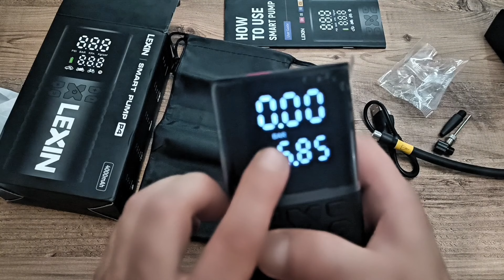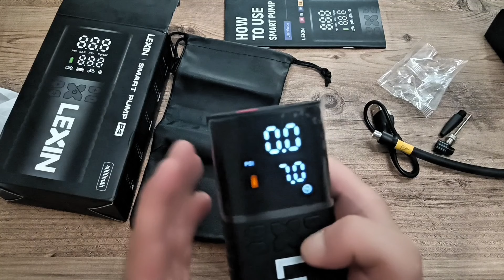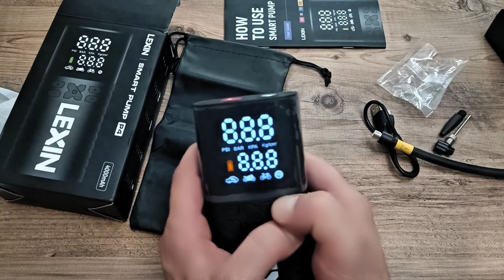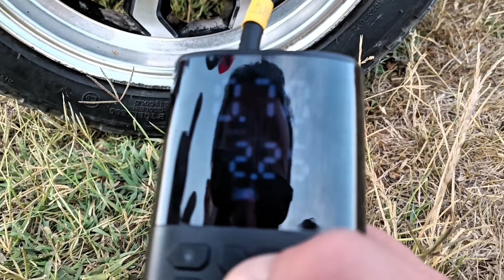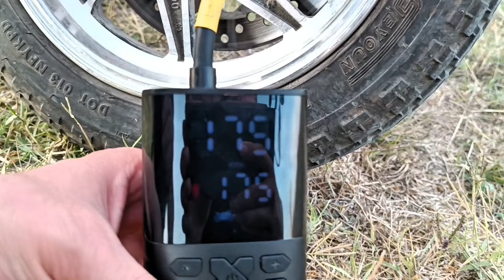Lexin P4 Şarjlı Akıllı Hava Pompası / Otomobil, Motosiklet, Bisiklet, Top, Lastik Şişirici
Lexin P4 Şarjlı Akıllı Hava Lastik Pompası
Bu Ürün bizlere @LEXINMOTO tarafından inceleme için ücretsiz hediye olarak gönderilmiştir .

Otomobil, motorsiklet, bisiklet ve top şişiren  şarjlı akıllı lastik hava pompasını inceledik . Pompa ile ilgili uzun kullanım sonucu yaşadıklarımı buradan sizlere yazacağım
   Pompada ısınma çok az diyebilirim. otomobil lastiğinin hepsine şişirme işlemi yapıldığında ısınma oluyor .
   Otomobil lastiğinin hepsini şişirmede şarjı yeterli oluyor.
   Cihaz 2 saatte şarj olabiliyor
   Cihaz ekranı çok parlak olduğu için videoda ekranı sizlere göstermekte baya zorlandım
   Aliexpress sitesinde diğer ürünlerle yaptığım kiyaslamada , diğer markalarda lastik basıncının mevcut değeri göstermiyor . Lexin bu konuda bir adım daha önde . lastiğin mevcut havasını görebiliyorsunuz .
   Lastigi şişirme süresi motorsiklet ve bisiklet için kısa diyebilirim . Otomobil lastiği büyük olduğu için bir lastik için eğer hava çok düşük ise 4 dakika kadar zaman alabilir . Bu süre taşınabilir bir pompa için normal.

Aliexpress Linki